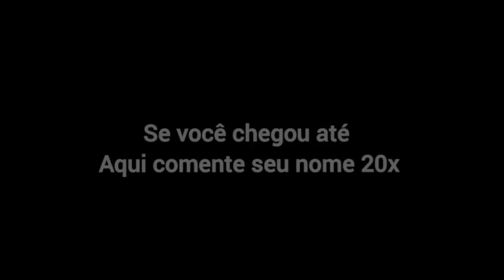MELHORES TIK TOKS DO GUTIERREZ CASTRO| #01✔️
MELHORES TIKTOKS DO GUTIERREZ CASTRO 👍🏻✔️.

recomendo vcs irem ver outros vídeos aqui do canal.👇🏻

🔹créditos: *gutierrez castro

🔸informações:

ista: marii.carllin

espero q você tenha gostado do vídeo😘.